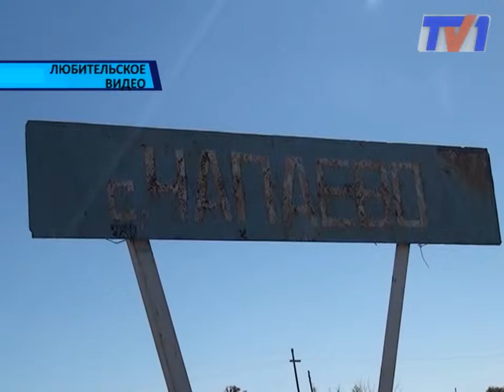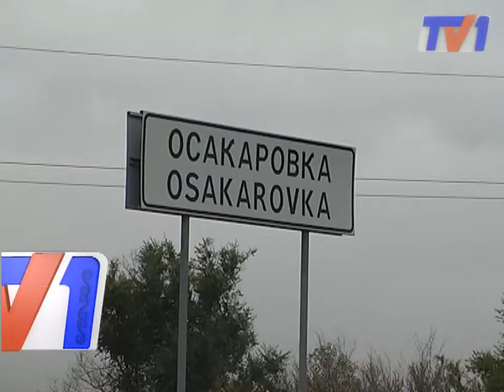"Охота" на нерадивых охотников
Распитие спиртных напитков, незачехленное огнестрельное оружие -- более 40 дел об административных правонарушениях с начала открытия сезона охоты возбудили сотрудники полиции. Вместе со стражами порядка на охоту за охотниками вышел наш корреспондент